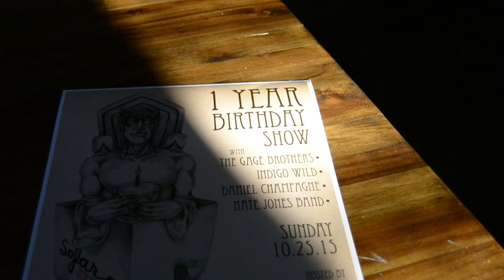The Gage Brothers - All You Are | Sofar Cleveland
The Gage Brothers performing "All You Are" at Sofar Cleveland on October 25th, 2015

(Sofar Sounds Cleveland, Show #2271)

Artist: The Gage Brothers

Audio by: Daniel Markus